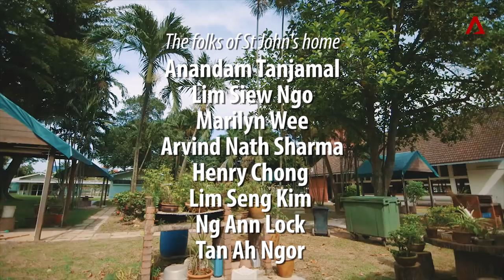A Musical Tribute to Singapore From The Folks of St John's Home | CNA Insider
After a successful fundraising video on Facebook, the folks from St John's Home for the Elderly are back on social media! This time round, the eight spunky seniors want to celebrate National Day with fellow Singaporeans - by singing (and dancing!) in this unique music video. Happy Birthday, Singapore!

Read more about their mission to build a $15 million home